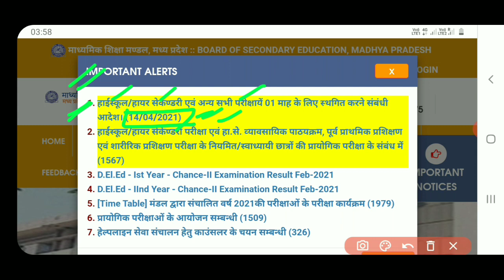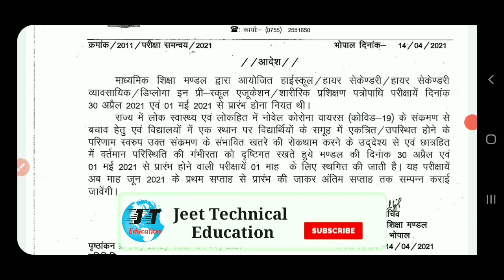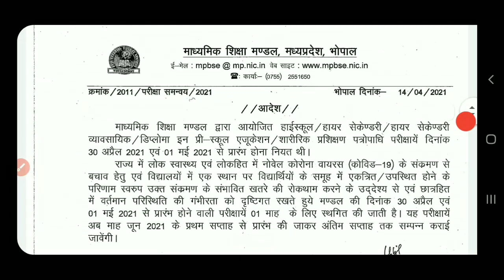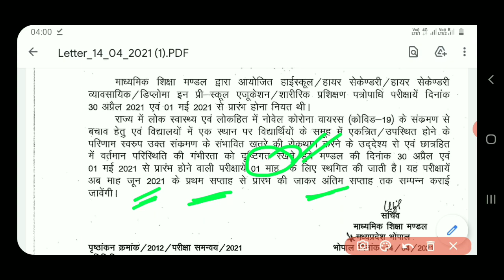mp board exam cancelled 2021 | mp board ka exam kab hoga 2021| mp board exam date 2021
Best Budget Youtube Setup:-👇👇👇
Bavkground Green Colour light
Ring Light